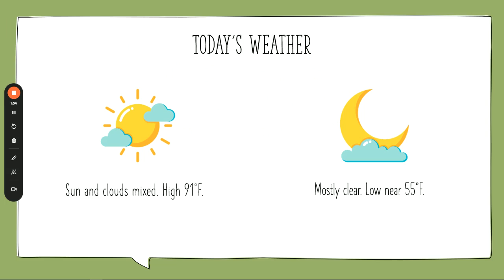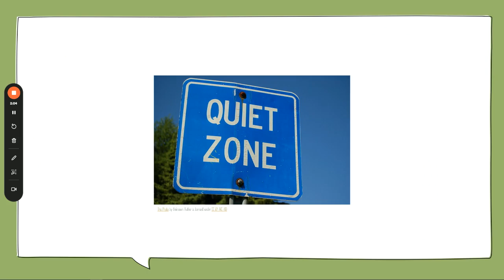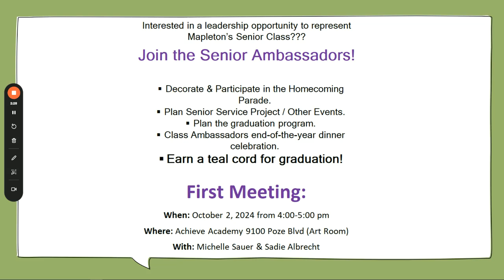Morning Announcements 09.12.2024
Mapleton Online Morning Announcements for Thursday, September 12, 2024.

Audio levels are a bit off today - sorry!